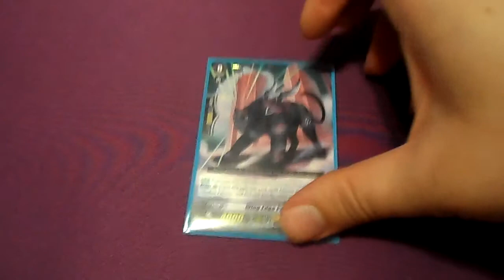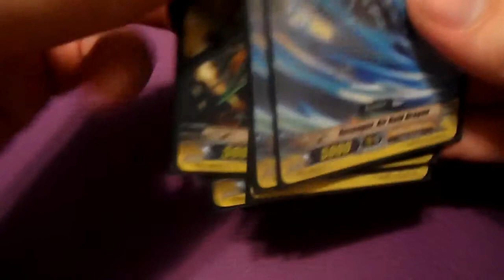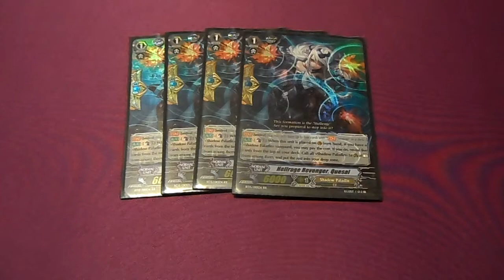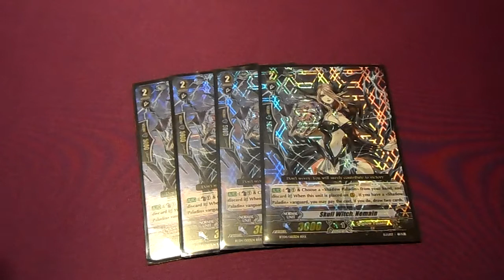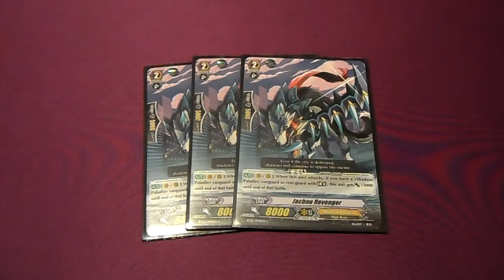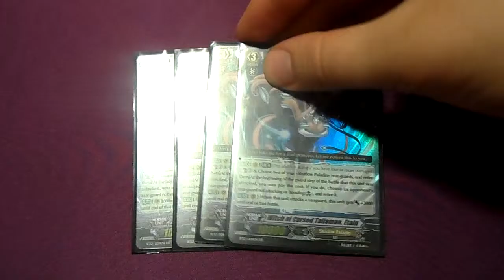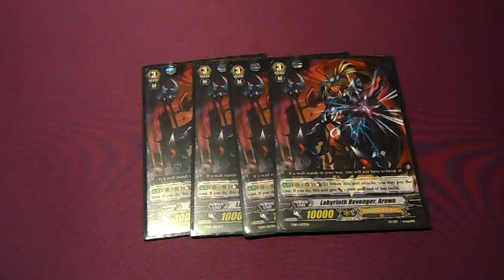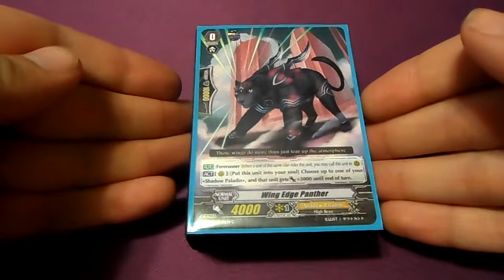CFV Deck Profile Debut: Vengeful Witches 10-4-14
This is my Shadow Paladin Deck focusing on Etaine's Evilish Dark Curse, :) Never underestimate a Dark Elf, and also this deck is a combination of Revengers and Witches, so this should be fun.

NOTICE: This is also a Budget and Players Preference kind of deck. here is my decklist for this deck, hope you guys like it.

Decklist: 50

Wing Edge Panther x1 (SV)

Black Sage, Charon x4
Gururubau x2
Hellrage Revenger, Quesal x4
Witch of Nostrum, Arianrhod x4

Cursed Lancer x4
Jacbau Revenger x3
Skull Witch, Nemain x4

Labyrinth Revenger, Arawn x4